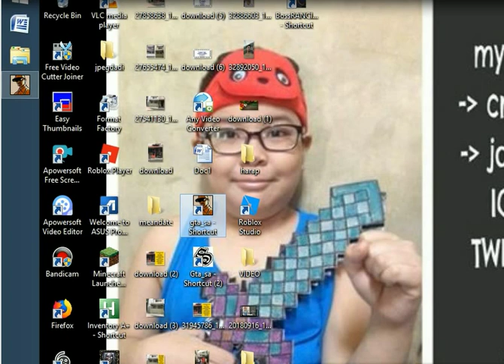gta at Halloween -2